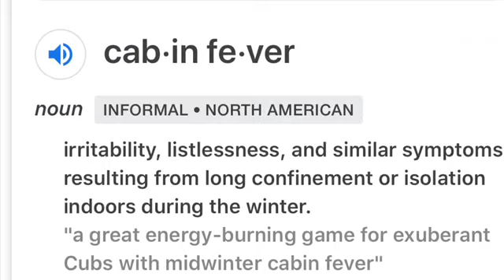Ramsack Nation’s “The Race To 500”! Ep.1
Sheds, shed hunting